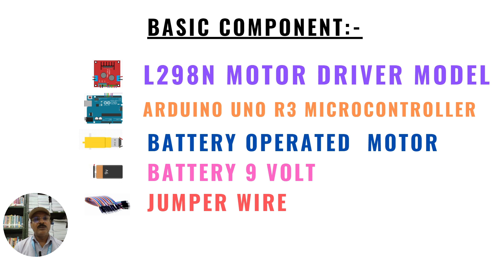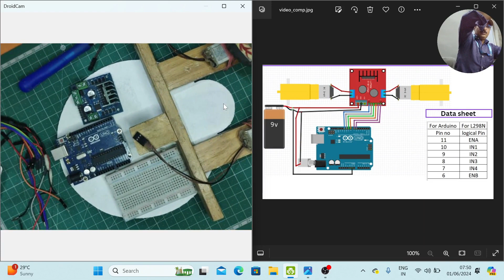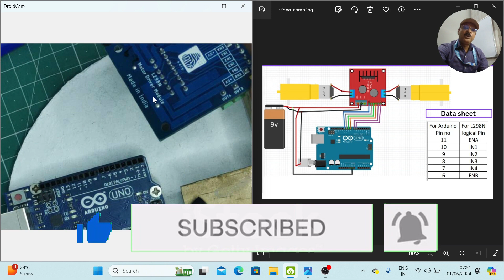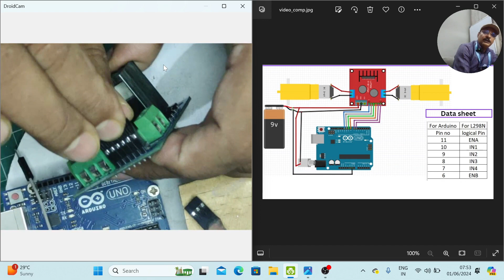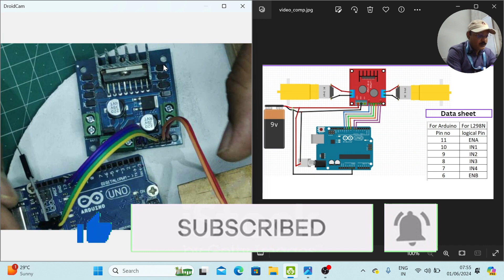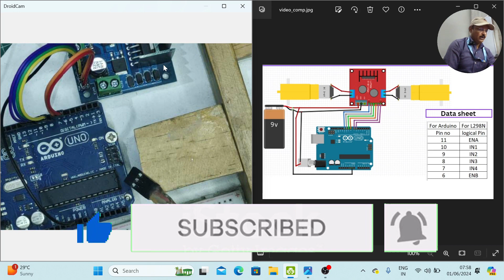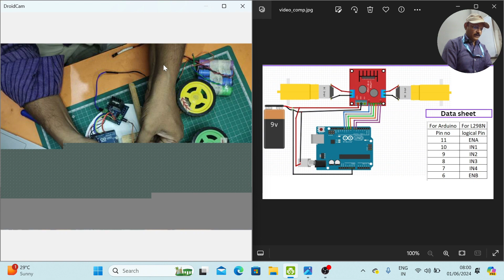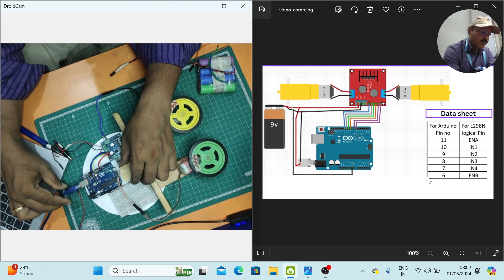Robotics || How to Arduino uno using various Component(In Practical)